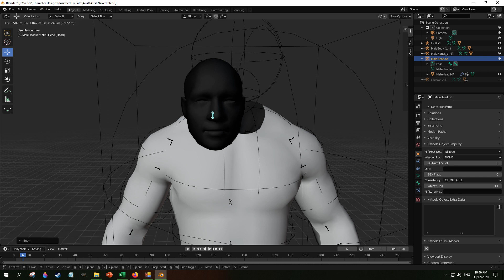I Don't Know Why I Did This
Send help

please